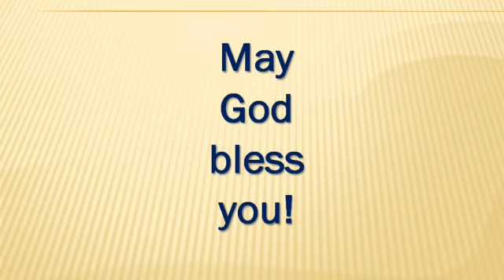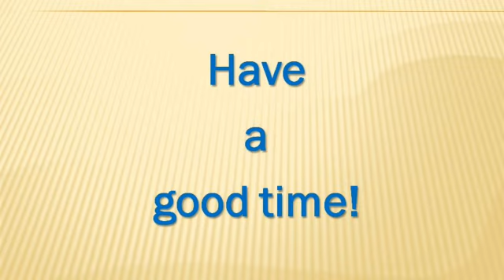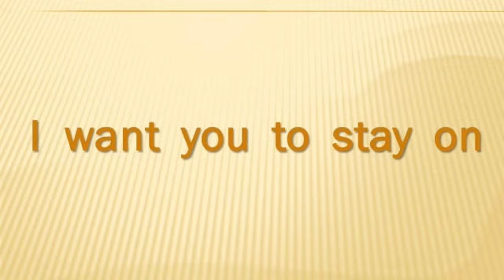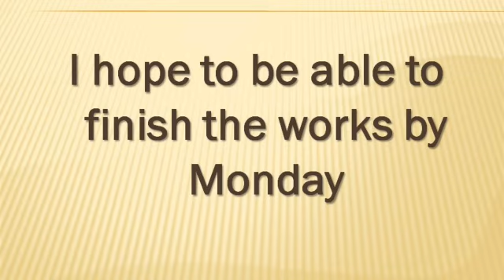Wishes and Hopes in Tamil /Spoken English in Tamil/Sen Talks/Tamilnadu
Wishes and Hopes in Tamil